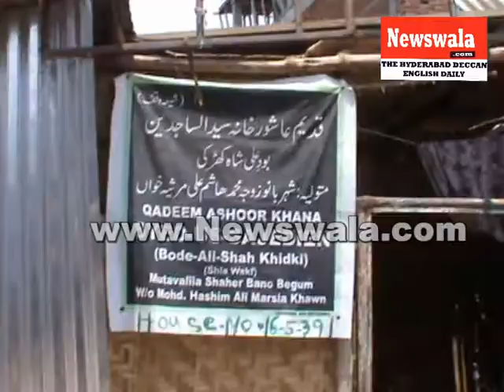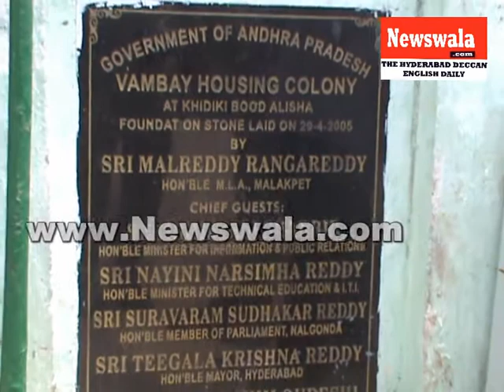Aashoor Khana demolished by GHMC at Dabirpura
Aashoor Khana demolished by GHMC at Dabirpura. Rayees Azam